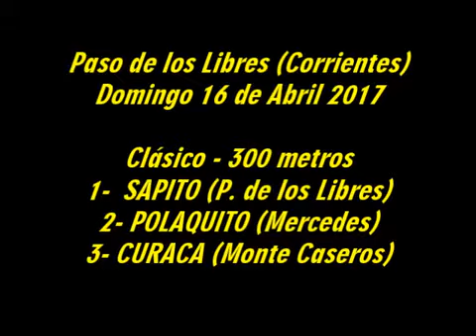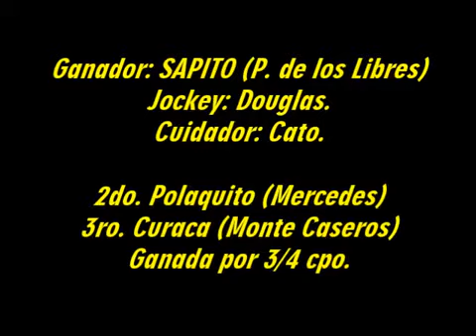Sapito vs polaquito y curaca